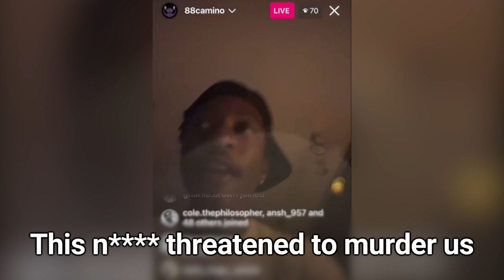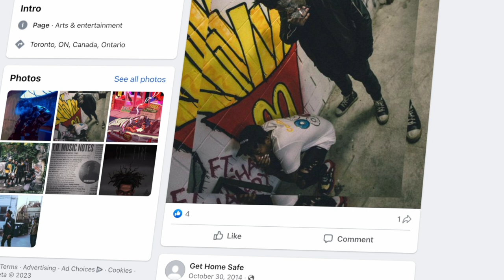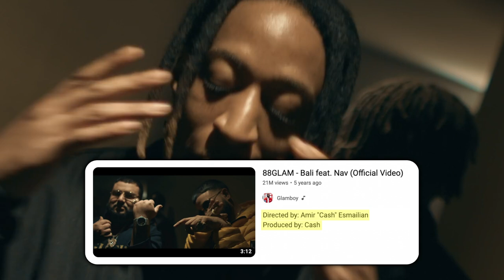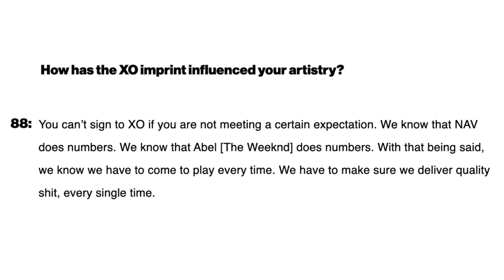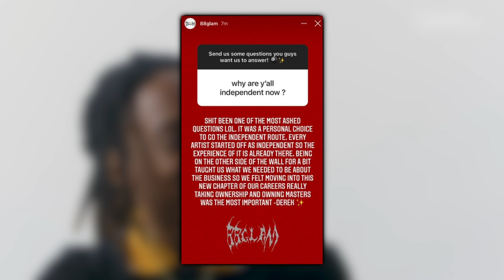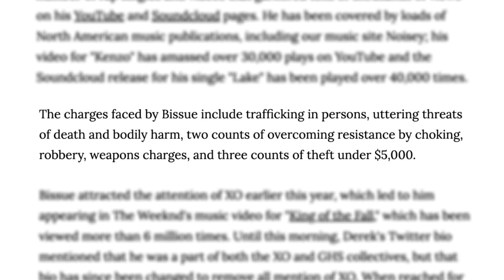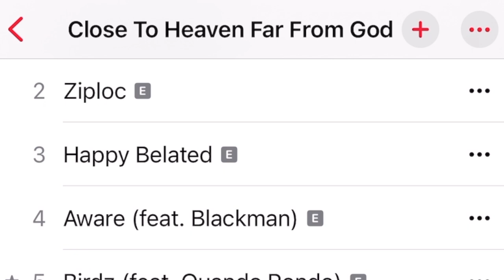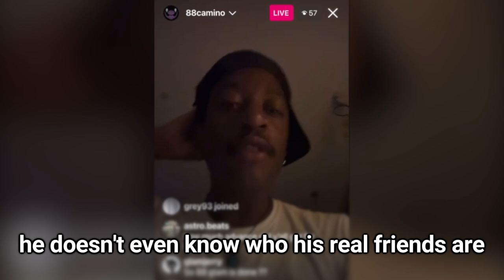What Happened to 88Glam? (From XO to Split Up)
88Glam is over. Within a span of 4 years the Canadian hip-hop duo went from one of the hottest up and coming groups... to now split up and never going to release another song. After being mysteriously dropped from The Weeknd's XO record label in 2020, today 88Glam artists Derek Wise and 88Camino literally hate each other.

0:00 Intro
1:37 The Rise of 88GLAM
7:04 The Fall of 88GLAM